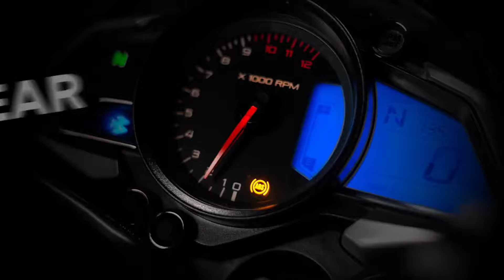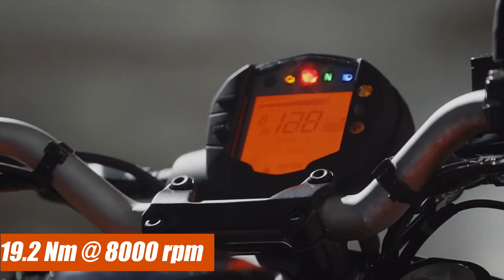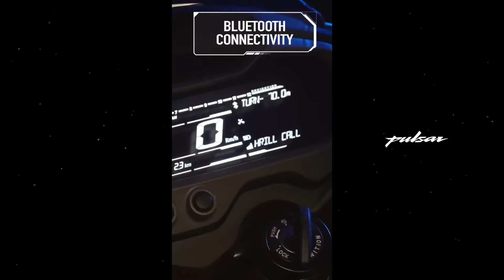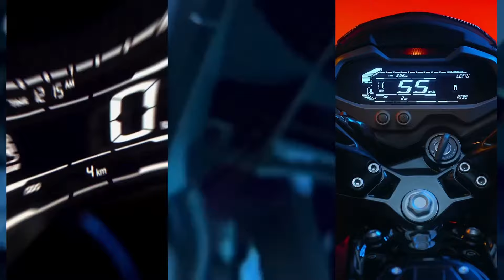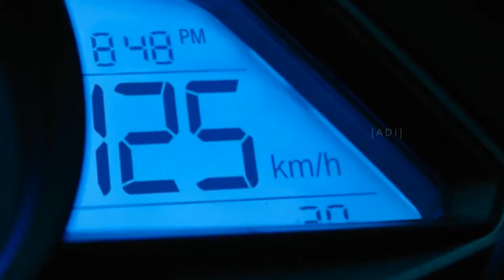Better Choice😒New Bajaj Pulsar NS 200 2024 VS KTM Duke 200 2024❤️ Best Budget Naked Bike In India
In this video we have compared New Bajaj Pulsar NS 200 with KTM Duke 200 as they both come under same segment. We have talked about price, performance and features about both the bikes. Please watch the complete video for more details.

My Bike Accessories:

1. Bar End mirror
2. Royal Enfile Bar End Mirror
3. Dashboard Screen Protector Speedometer Cover
4. Meteor 350 Front Disc Brake Protector
5. Legundary Buckler Rear Master Cylinder Guard Meteor 350
6. Rear Brake Oil Container Guard Meteor 350
7. Leg Guard Crash Guard for Meteor

My Motovlogging Gears:

1. Action Camera
2. Action Camera Bag
3. Motovlog Mic
4. Main Mic
5. Helmet Chin Mount
6. Universal Mount for Go pro
7. Helmet
8. Dead Cat
9. Bike Phone Mount Waterproof
10. Knee & Elbow Gaurd

1. Camera
2. Selfie Stick
3. Main Mic
4. Go Pro 3 Mod-Tripod
5. Main Mic Ulanzi